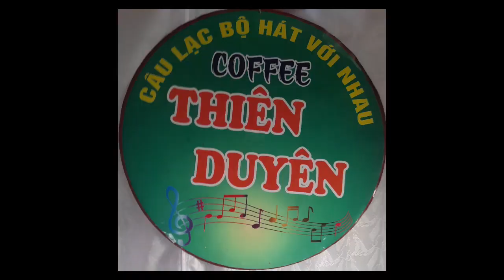Quên Câu Hẹn Thề- - t giả : Huy Thái- ỷ bày: Mỹ Ngọc